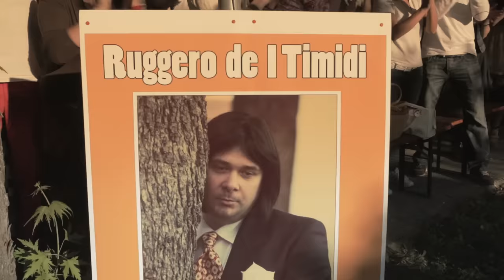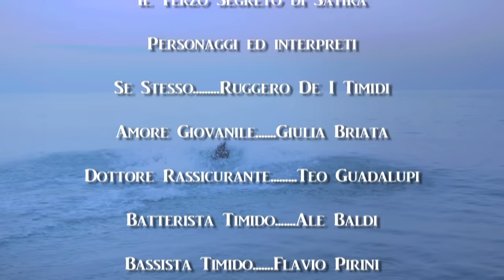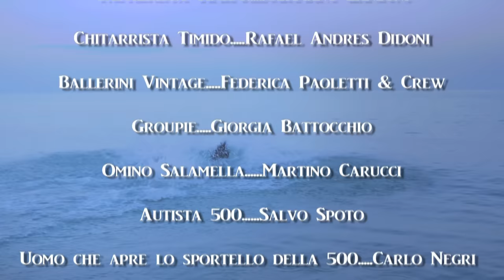Ruggero de I Timidi - Timidamente io (Video)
Ruggero Dei Timidi e il suo primo video: Timidamente io.